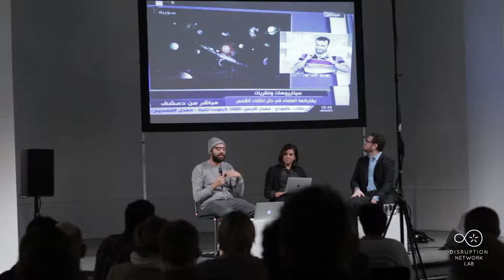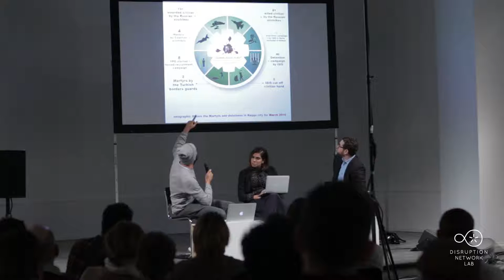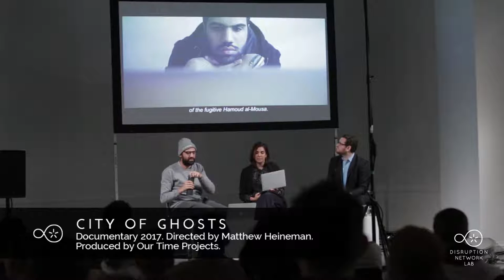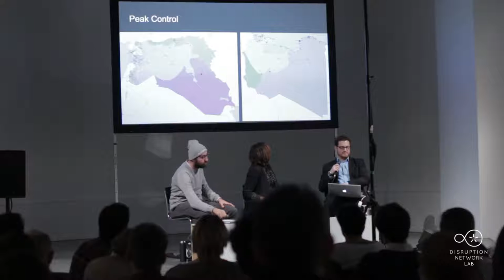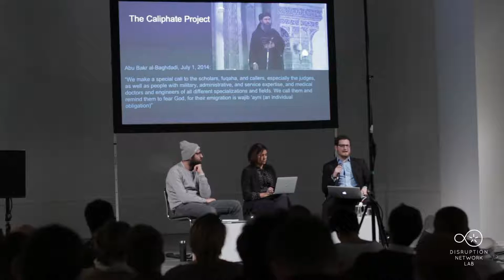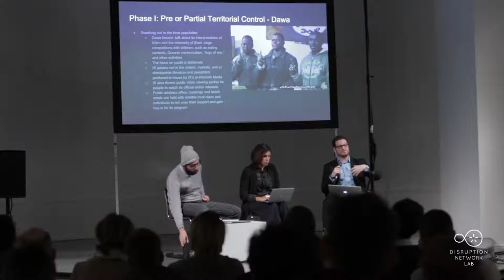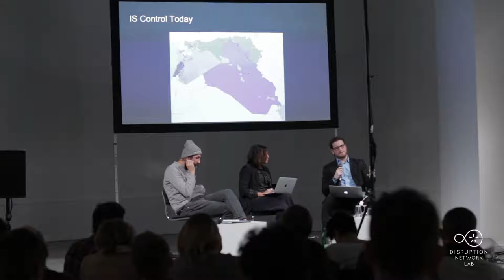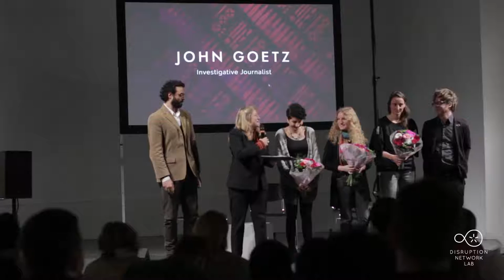DNL #12: TERROR FEEDS. Keynote with Abdalaziz Alhamza, Aaron Y. Zelin, Heba Y. Amin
Berlin, November 24 - 25, 2017
TERROR FEEDS: Inside the Fear Machine
12th Event of the Disruption Network Lab, Kunstquartier Bethanien Berlin, Studio 1.

Artistic Director and Curator: Tatiana Bazzichelli
Guest Curator: Mauro Mondello
Programme Managers: Nada Bakr, Claudia Dorfmüller, Kim Voss

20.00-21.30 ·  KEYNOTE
FRACTURED LANDS: CONFRONTING THE ISLAMIC STATE

Abdalaziz Alhamza /Raqqa Is Being Slaughtered Silently -RBSS (Co-founder, Media Activist, SY/DE); Aaron Y. Zelin (Founder of Jihadology.net and JihadPod, Richard Borow Fellow at the Washington Institute, US). Moderated by Heba Y. Amin (Visual Artist, Researcher and Lecturer, EGY/DE).

The city of Raqqa for a long time marked the symbolic path followed by the Islamic State’s rule and showed Islamic State not as a rigid organization, but as an elaborate maze of strategies, contexts and backgrounds, united under the Caliphate utopia. Abdalaziz Alhamza, Syrian activist and co-founder of “Raqqa Is Being Slaughtered Silently”, a group that documented the daily life in the “Islamic Caliphate”, will focus on his experience on the field, revealing the crimes of the terror regime and reporting about daily experiences under ISIS's control of the city. To better understand the work of ISIS in the contexts of specific geographical and political areas, Aaron Y. Zelin will focus on the general strategy of developing an idea of global jihad that ISIS has tried to apply since 2014, going from having almost no territorial control to the total occupation of some zones, presenting some specific cases based on territorial analysis. Furthermore, he will report on ISIS's expansion in Libya, Syria and Yemen to investigate why they acquired power in some areas and not others.